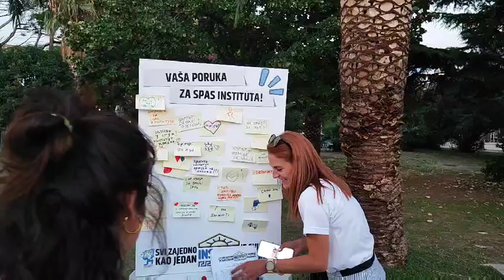Potpisivanje peticije za spas Instituta Dr Simo Milošević - Bar